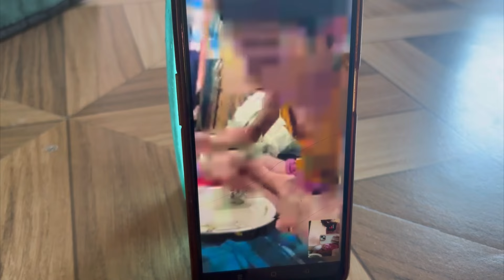A movie time with my husband and didu ❤️🎥dailyvlog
A movie time with my husband and didu ❤️🎥dailyvlog movie rayan ​⁠